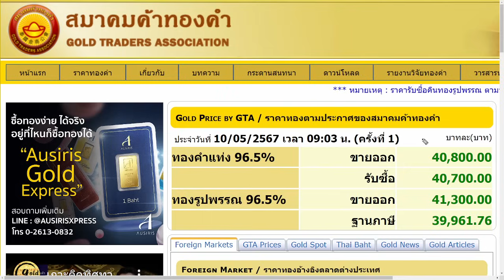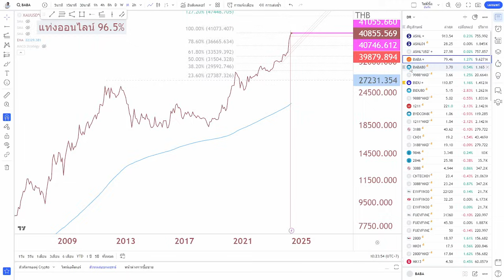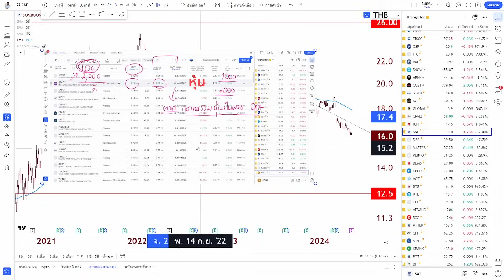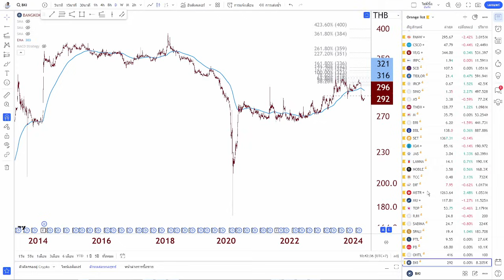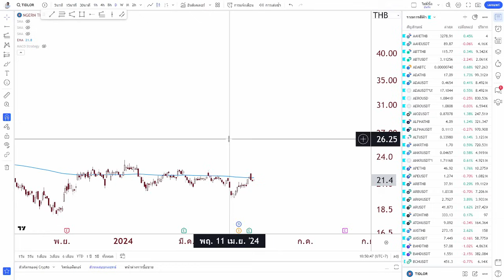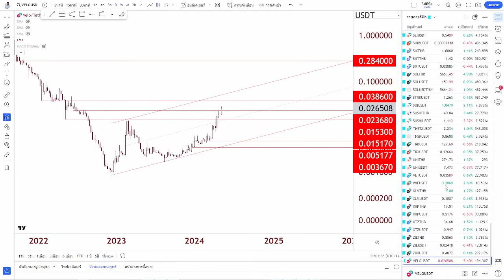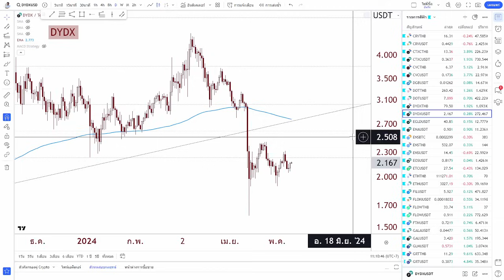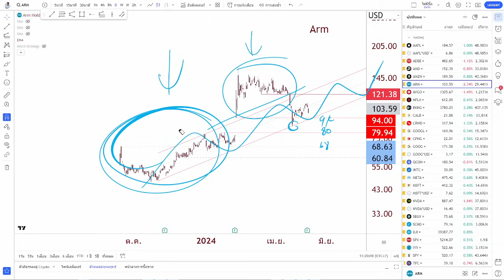ราคาทองวันนี้ ราคาบิตคอยน์ หุ้นปันผล หุ้นDR หุ้นDRx | วิเคราะห์ราคาทองคำ | ราคาทอง 10 พ.ค. 67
สรุปข่าว แนวโน้มราคาทองล่าสุด ราคาทองวันนี้ 10 พ.ค. 67
ราคาbitcoin วันนี้ 10 พฤษภาคม 2567 = 2.30 ล้าน

1. ดัชนี S&P 500 (SP500) : ดัชนีตลาดหุ้นสหรัฐฯ "S&P500"

2. ดัชนี Nasdaq 100 (NQ100) : คือดัชนีวัดเฉพาะแค่มูลค่าของบริษัทจดทะเบียน 100 บริษัท

3. ดัชนี Dow Jones 30 (DJI30) : "ดัชนีดาวโจนส์" ซึ่งเป็นตัวเดียวกันกับ "ดาวโจนส์ 30"